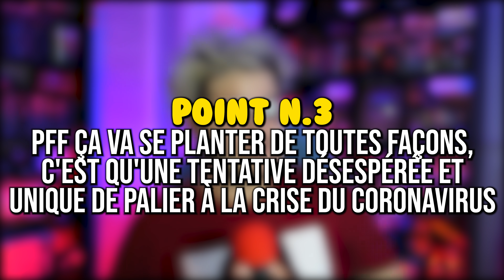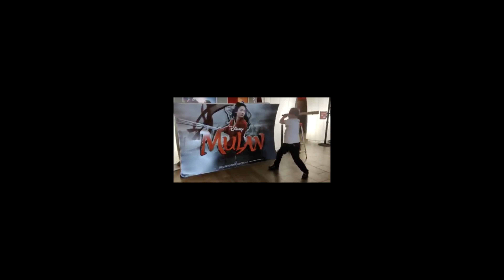DISNEY VA TUER LE CINEMA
Le LIKE/PARTAGE c'est bon pour la santé.

- Si vous voulez écouter l'émission PARDON LE CINÉMA où on parle de pleins de films cités ici :

Salut, ça va ? Moi, ouais moyen.

Les semaines se suivent et se ressemblent en termes de grosses décisions pourries qui risquent de toucher le cinéma de manière irréversible.
Mais bon. L'argent hein.

Alors regarde ça. Et go au cinéma. Ça vaut le coup.

Bises,

Victor

Soutenir la chaîne SANS PAYER c'est possible aussi !